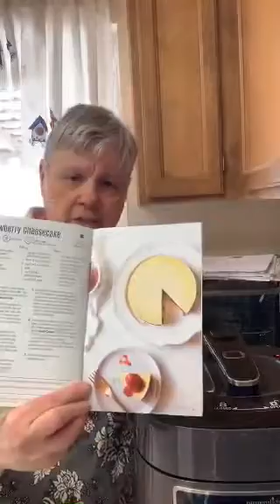Instant Pot vegetable broth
1 gallon size bag of veggie scraps
8-9 cups of water
1 teaspoon turmeric powder
2 teaspoons minced garlic ( I used my garlic press)

Place veggie scraps in Instant Pot. Add turmeric, garlic, and water. Be sure you don’t go beyond the max level of the pot.
Press manual and set for 30 minutes. When cycle is complete, allow for slow natural release. Remove lid and strain liquid through a fine mesh strainer. Discard solids.
Store in air tight containers in the fridge or freeze broth for later use.